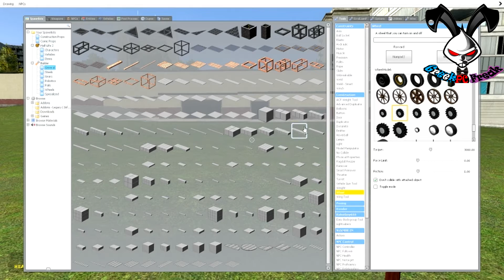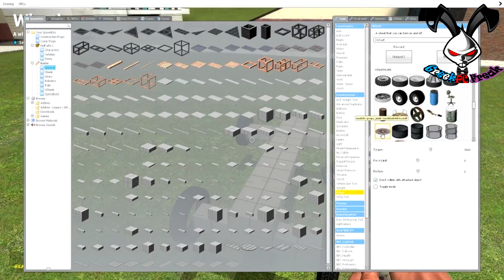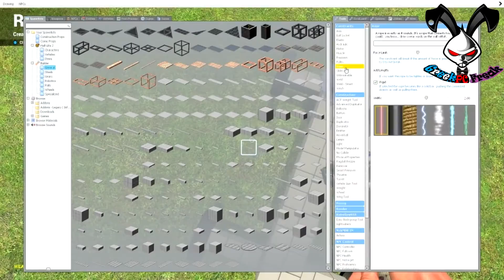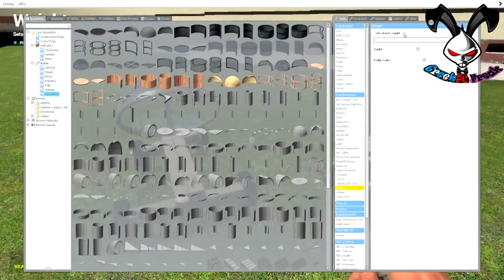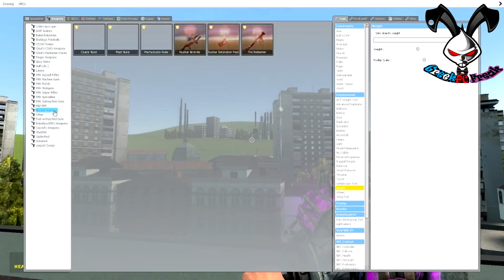Greek How to Make A Steering Car Garry's Mod 14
Καλησπέρα! Στο σημερινό βίντεο - οδηγό , σας δείχνω πως να κατασκευάσετε ένα αυτοκίνητο που να στρίβει και να είναι λειτουργικό στο Garry's Mod 14! Χρειαζόμαστε και 1 addon το Smart Snap για να έχουμε Κελιά Grid σε κάθε Prop και ακρίβεια στις συγκολλήσεις μας!

Όποιος θέλει, ας με κάνει Add στο steam - Skordopswmo Sucka , για να παίζουμε μαζί CS-GO , Garry's Mod, Warthunder!